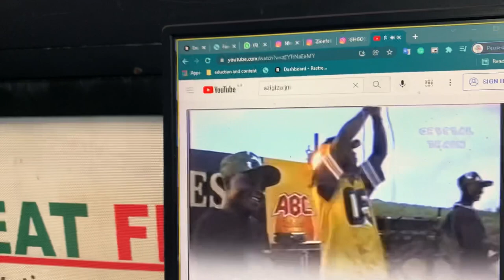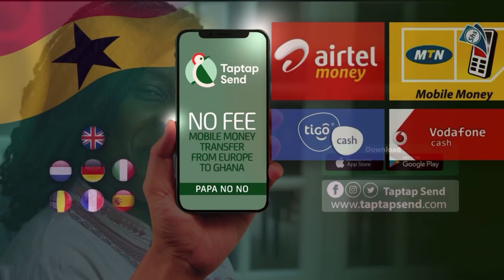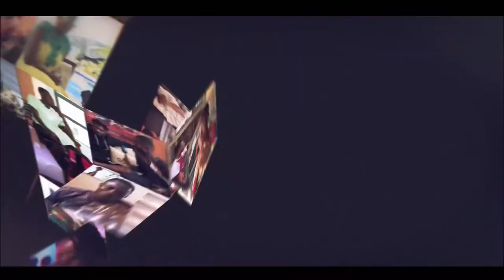Talented man without principles will “chop” anytin in skirt,I learnt Bible to chase girls-Azigiza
Talented man without principles will “chop” anything in skirt,I learnt Bible to chase christian girls-Azigiza now turned pastor reveals

united showbiz,
Peace Fm,
Okay FM,
citi fm
joy fm,
zionfelix,
kwadwo sheldon,
kwaku manu,
ghana,
vim buzz news,
shatta wale,
stonebwoy,
sarkodie,
Black sherif,
amerado,
Obibinii,
Serwaa Amihere,
America,
USA,
Canada,
UK,
Efya,
sammy Kay,
Sammykaymedia,
go online,
Afia Schwarzenegger,
tracey boakye,
politics,
van vicker,
Nigeria,
Togo,
moesha boduong,
aisha modi,
she loves stonebwoy,
birthday,
CCN,
BBC,
Rap,
interview,
Bukom Banku,
Joey B,
Nkonkonsa,
magraheb,
jessica Os,
Medikal,
Fella Makafui,
Haillie,
Arnold Asamoah Baidoo,
Ola Michael,
Bibi Bright,
Lydia Forson,
Salma Mumin,
Slay Queen,
Nigeria,
Don Jazzy,
Ghana Music Awards,
Akwesi Aboagye,
Tracey Boakye,
Twene Jonas,
Eric Jeshurun,
jeshurun okyere,
bola ray,
Brother Sammy,
Van vicker,
Beverly Afaglo
Praye,
Sally Galley,